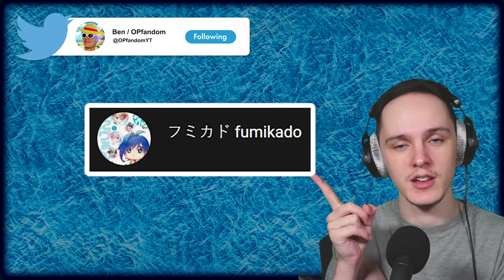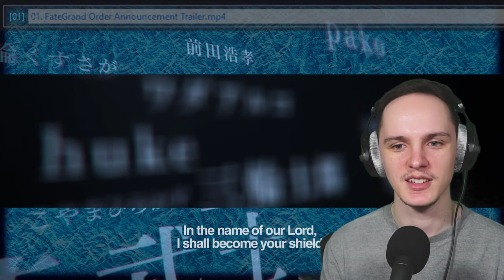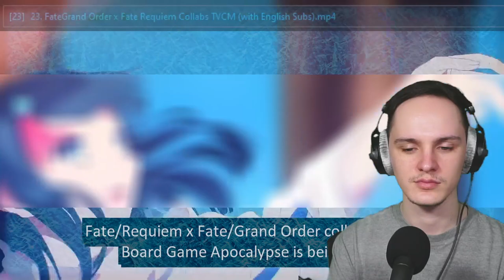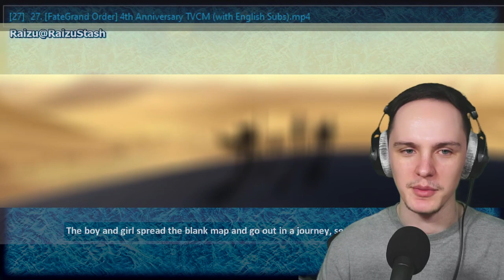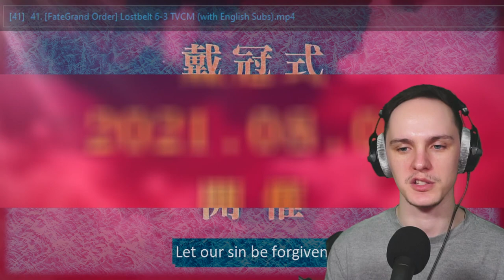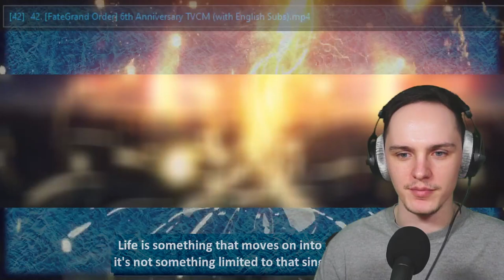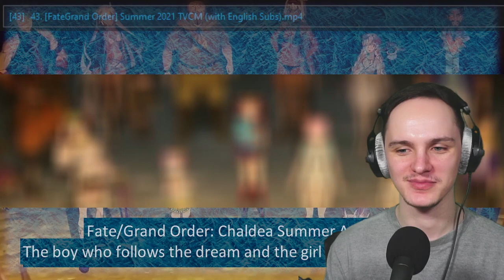SO MUCH FIRE ANIMATION!! | Fate/Grand Order TRAILERS/TVCM/PV's REACTION/REVIEW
Let me know if there is anything else Fate related you want me to react to in the future!!

0:00 Starter message
1:06 Reaction
31:04 Reaction review